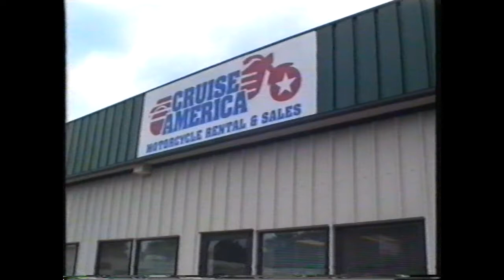I finally converted our video from 1999 of our trip to Atlanta & Nashville. We had a fantastic time thanks to Peter & Sally for making it possible. Sorry about the poor quality but HD had not been invented & a mega pixel was a really cool little green person who lived in the enchanted forest !!